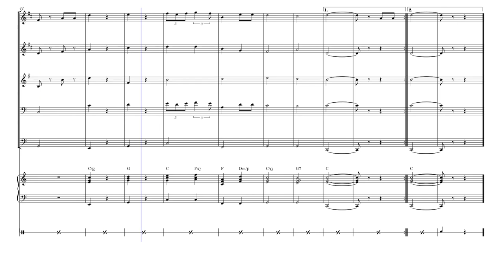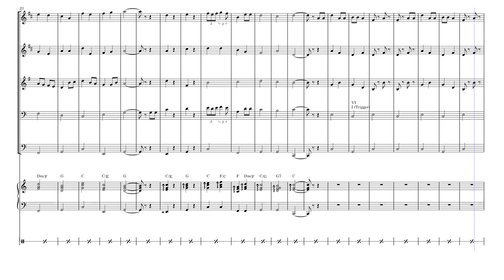My Grandfather's Clock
The song was originally composed by Henry Clay Work in 1876